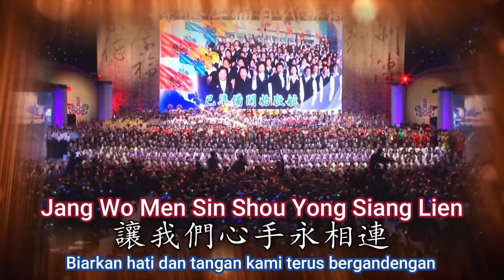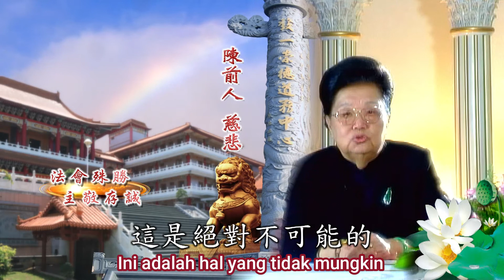Fa Hui In Yiou 法會因由